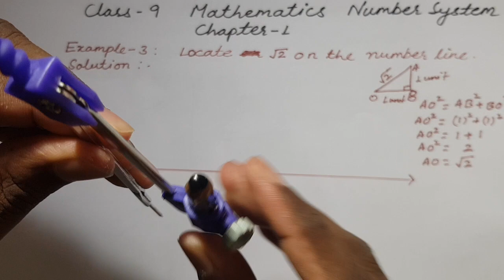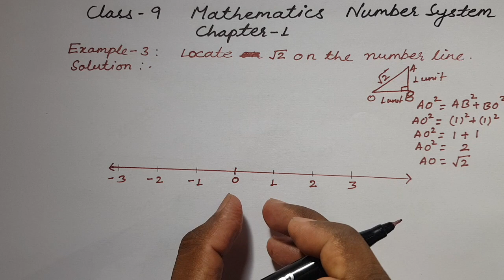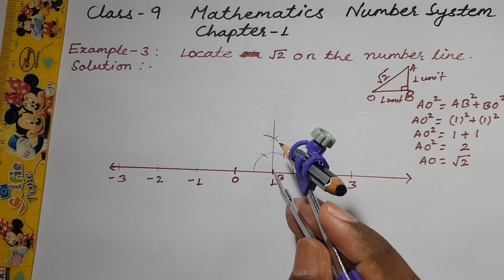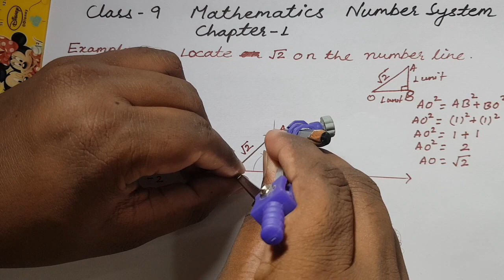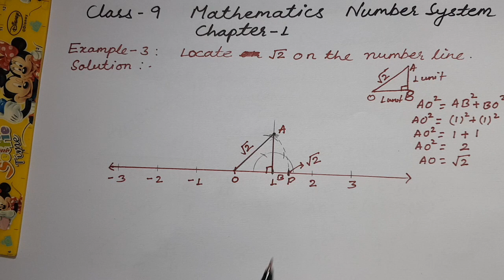NUMBER SYSTEM PART 10 I Locate √ 2 on Number Line I CBSE Ch 1 Class 9 I English Medium I Maths